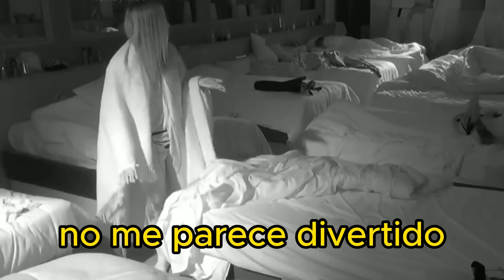Lo hicieron | una noche Caliente | Gran Hermano